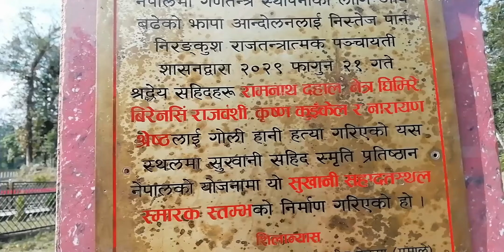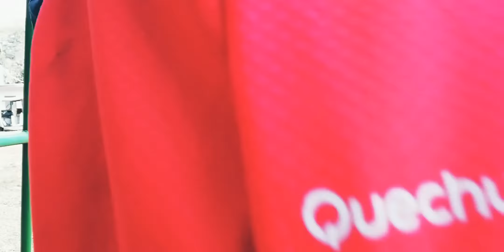winter ride to pach rukh(travel vlog)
pach rukh is the historical place where 5 sahid are being killed so for their memories park is made which is awesome guys .it is located in sukhani ilam